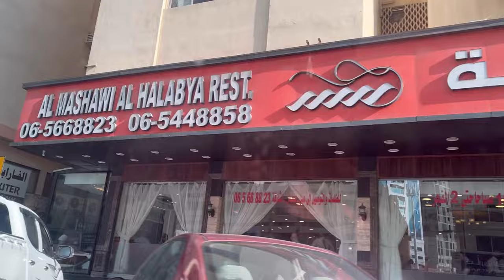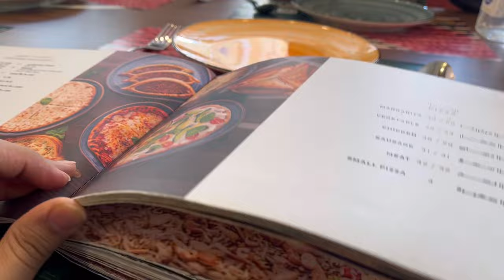Ammi ki mazadaar batay| everyday routine by Huda Vlogs